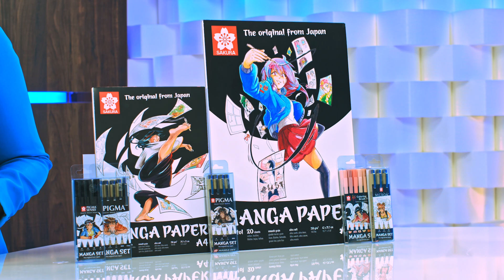Художествени материали Sakura Manga Set - store.bg